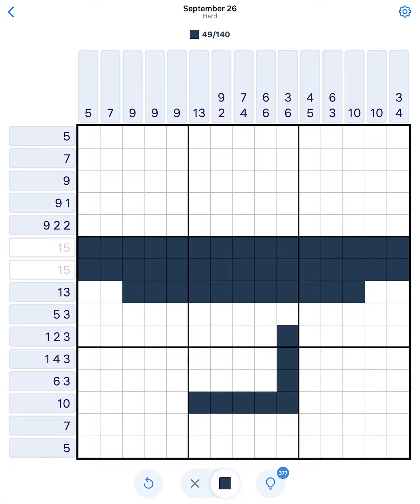Nonogram September 26 2023